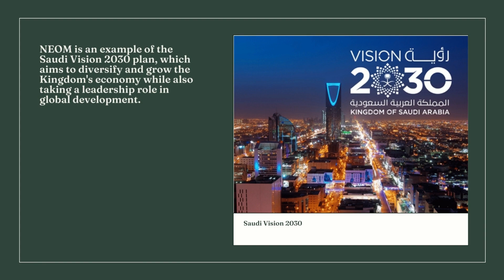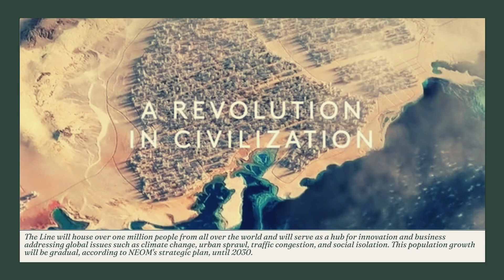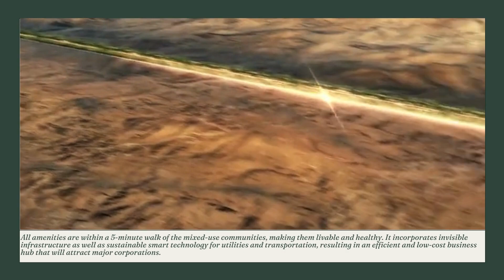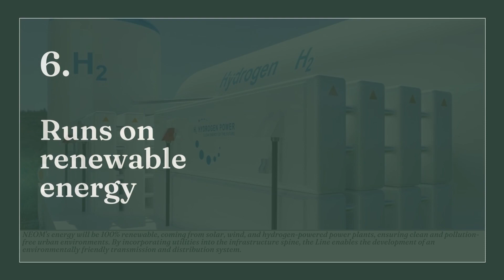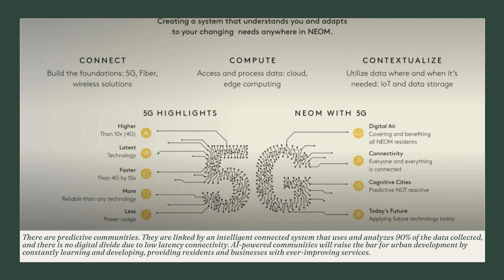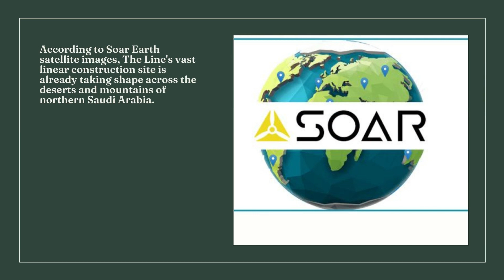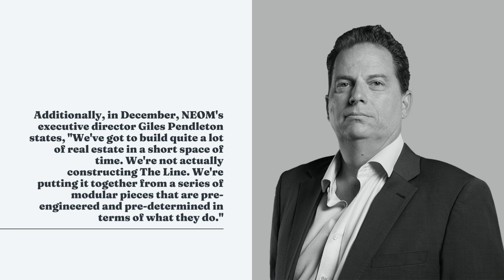8 KEY FACTS You Should Know About Saudi Arabia’s The Line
No roads, cars or emissions, THE LINE will run on 100 percent renewable energy
Here, 8 KEY FACTS You Should Know About Saudi Arabia’s The Line